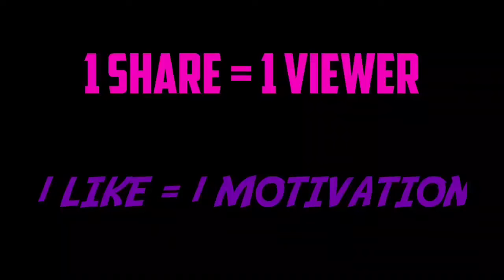EASTER 2021 FREE FIRE EVENTS FULL DETAILS TAMIL| EASTER FREE FIRE EVENT 2021 TAMIL| GARENA FREE FIRE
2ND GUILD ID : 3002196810